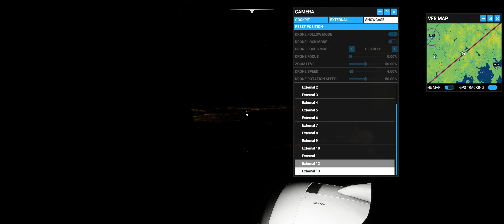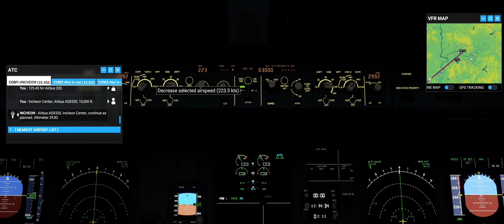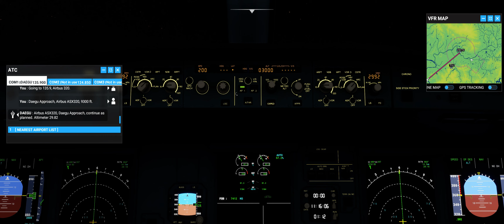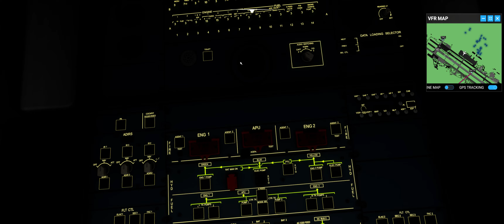Shanghai, China to Daegu, South Korea (A320neo) - Microsoft Flight Simulator (noob pilot)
My second day on a new flight simulator, haven't been playing any simulators before. So yes, i'm not skilled.. :)

PC Specs:
CPU: AMD Ryzen™ 7 1700 (Overclocked at 3.8GHz)
GPU: FORSA GeForce GTX1080 8G GDDR5X GAMING edition
MOBO: Asus PRIME B350 PLUS
RAM: Corsair DDR4 16G/3000 (8GBx2) Vengeance Red Led CL15
Storage: SAMSUNG 960 EVO 250GB M.2 NVMe, 1TB Crucial MX500 SSD, WD 1TB SATA III
Cooling: Noctua NH-D15 SE AM4, 1x Noctua NF-A14 (140mm) , 5x Noctua NF-P12 (120mm)
Case: Pro Hero K1 Series USB 3.0 Gaming Case WB
PSU:: Seasonic FOCUS Plus 750 Gold
Monitor: ASUS ROG SWIFT PG348Q